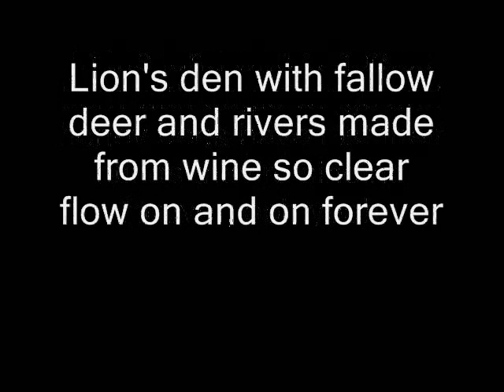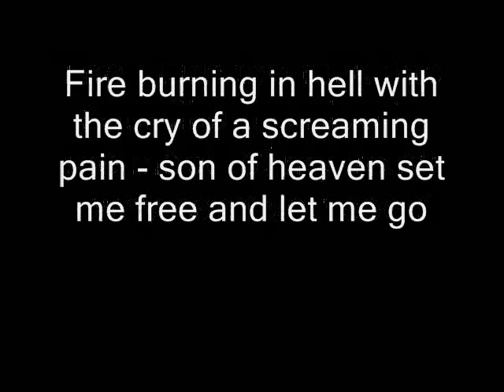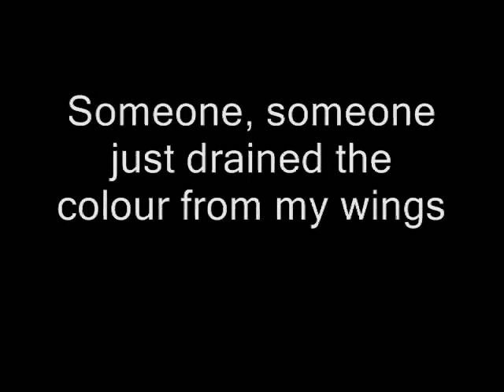Queen - My Fairy King (Lyrics)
Queen - My Fairy King with lyrics